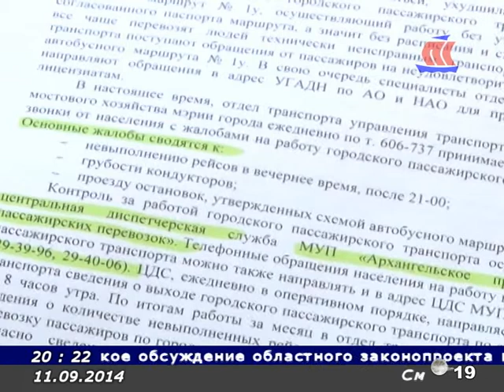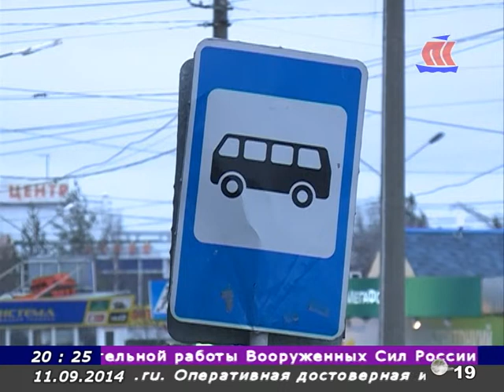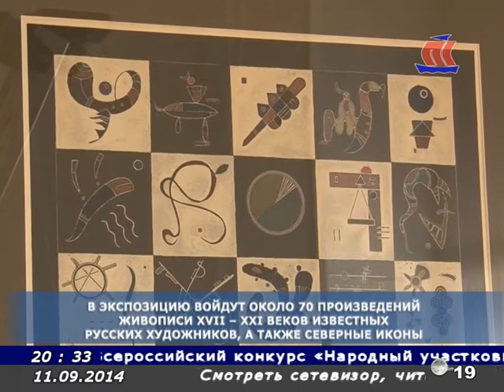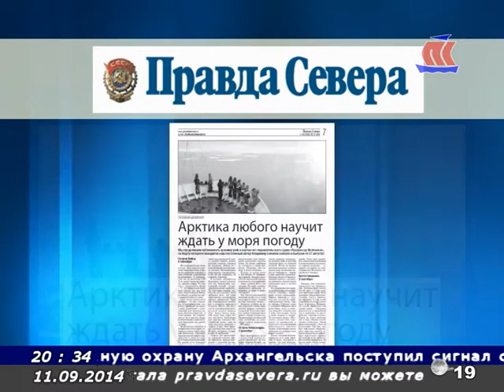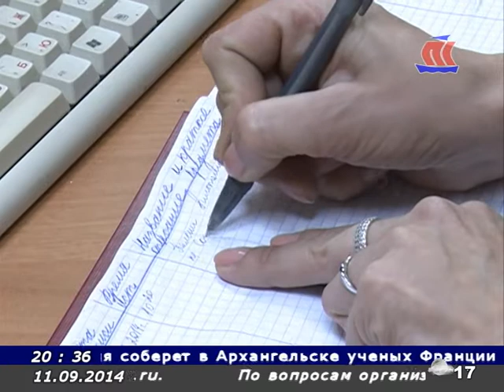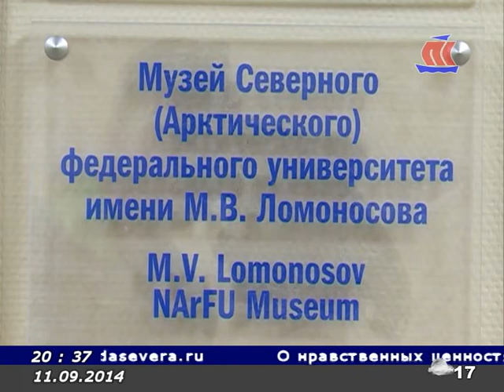Панорама Севера - новости региона. Эфир 11.09.2014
Смотрите в программе: Строительство стадиона ДСШ №6 , ремонт КЦ "Соломбала Арт", Музей САФУ, пресс-конференция губернатор И. Орлова о показе фильма А. Кончаловского в Венеции, анонс газеты Правда Севера, в гостях у новодвинской семьи беженцев и др.